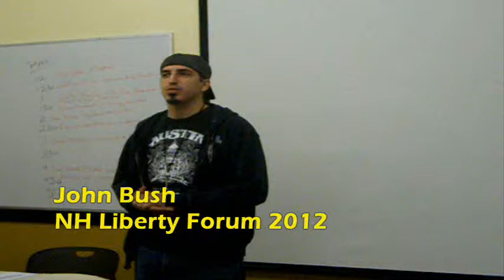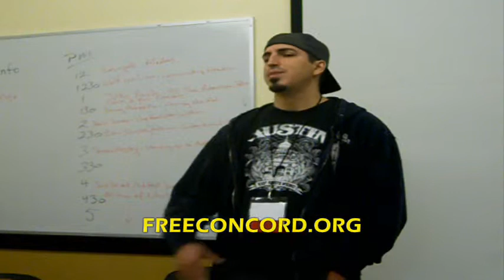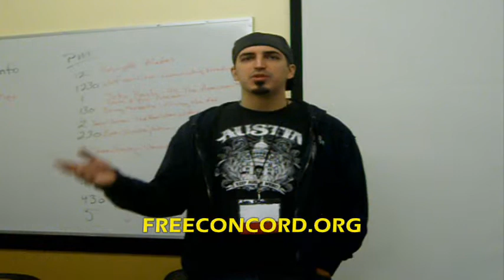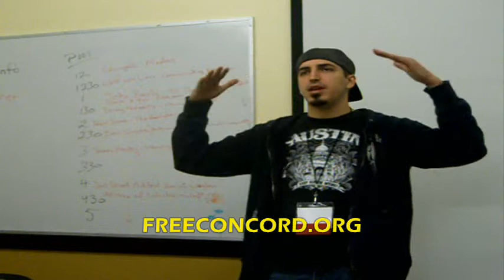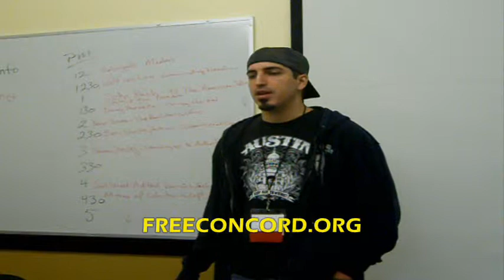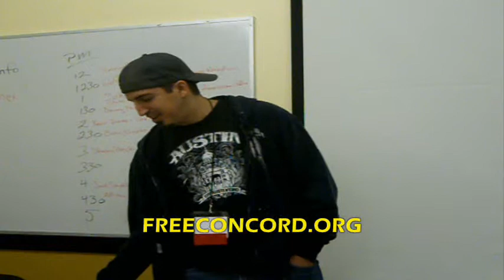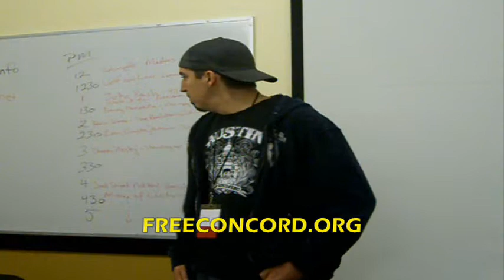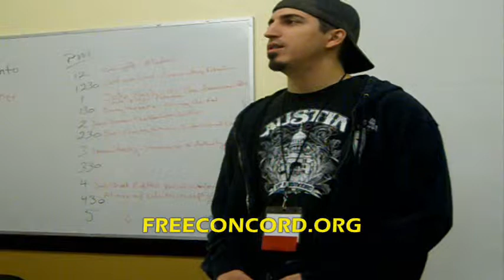John Bush on False Flags and Conspiracy Theories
John Bush at the 2012 New Hampshire Liberty Forum discusses the divergent perspectives on conspiracy theorism within the liberty movement and learning from false flag operations.